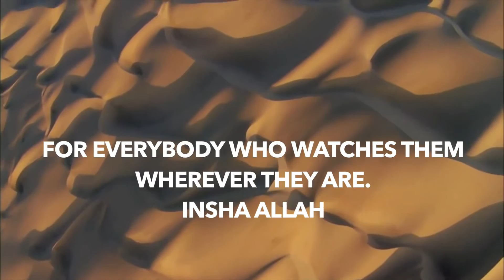Tafseeri Ka Chimini By Shaykh Abubakar Muhammad Ibrahim surah yusuf 21-36